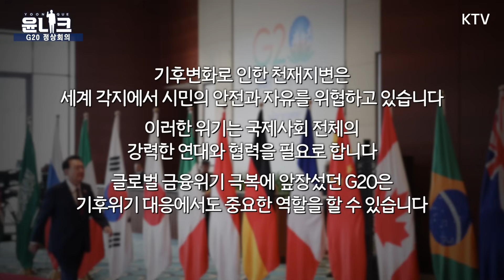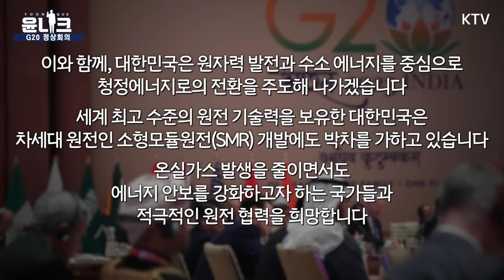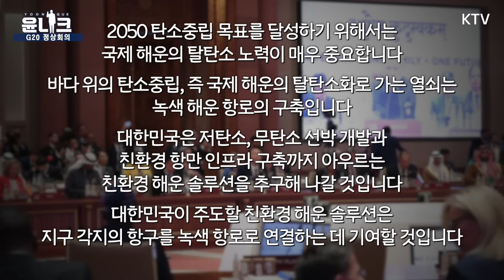윤 대통령, G20 뉴델리 정상회의에서 조 바이든 대통령과 조우하며 정상외교 순항 중! 윤석열 대통령이 전하는 메시지는?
인도 뉴델리에서 열리는 2023 G20 정상회의에 참석한 윤석열 대통령.

모디 총리의 영접으로 회의장에 도착한 윤 대통령은
조 바이든 대통령과 조우하며 정상외교 순항 중.

하나의 지구, 하나의 가족, 하나의 미래 (One Earth, One Family, One Future)
주제로 열리는 2023 G20 정상회의에서 윤 대통령의 메시지는?

윤니크를 통해 확인!

영상을 취재한 개별 방송사에 있으며